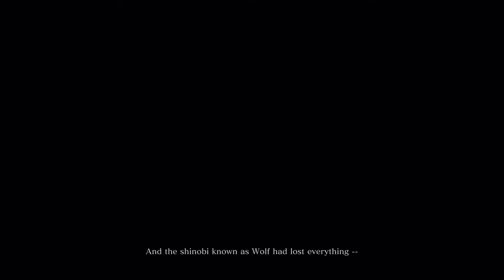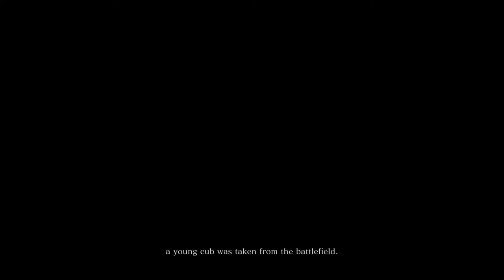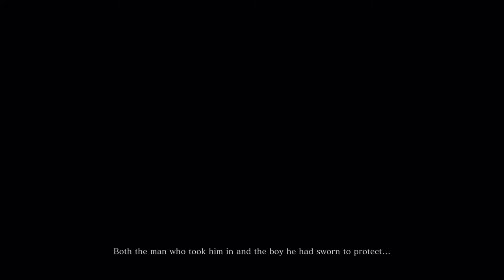(Re)Discovering Ashina Afterword - Episode 1: "Your will be done"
First episode of the "Afterword" series, comprised of only the analysis part of  (Re)Discovering Ashina episodes. For those that already know the game well or are here just for the juicy bits.

I added music to this analysis section that is not present in the episode itself, but it will be for future ones. I am very much still learning as I go along.